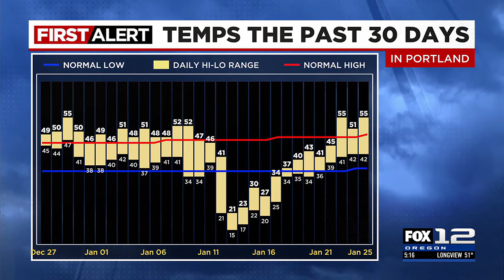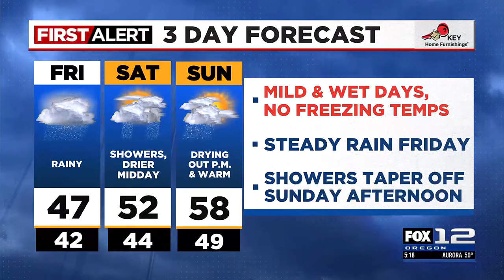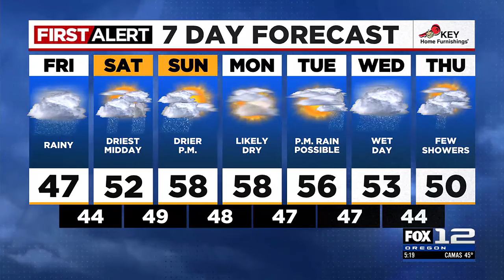First Alert Thursday evening FOX 12 weather forecast (1/25)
Here is the weather forecast for the evening of Thursday, January 25, 2024.